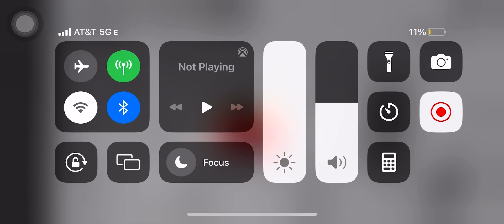Playing 1v1 in the strongest hero ￼